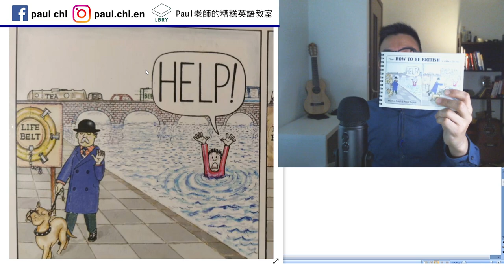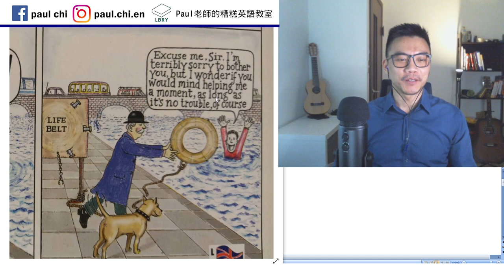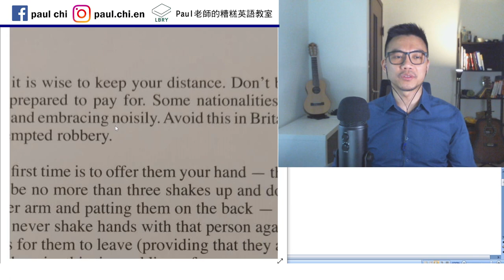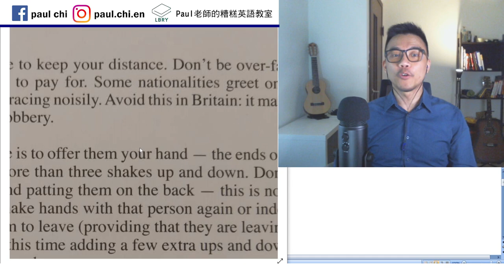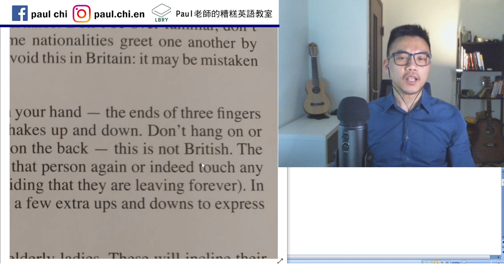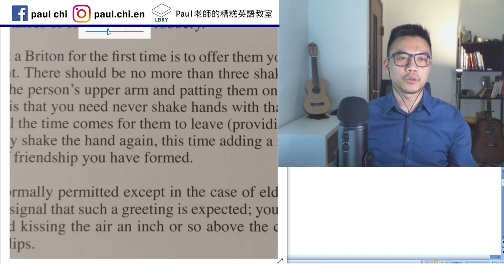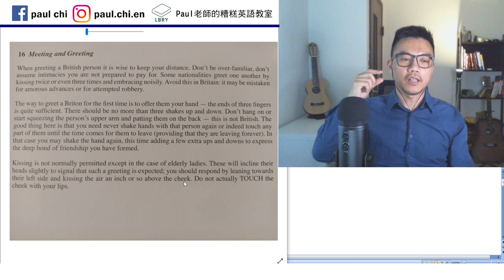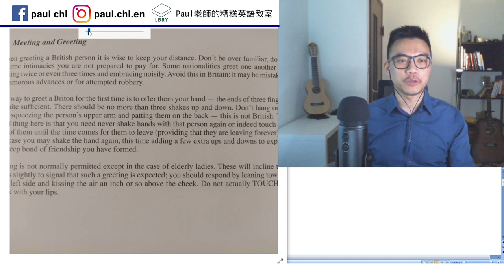【免費英文課 episode 183】英國人究竟哪裡機八龜毛？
資料來源:

The How To Be British Collection by Martin Ford & Peter Legon
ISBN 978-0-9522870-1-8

LBRY: Paul老師的糟糕英語教室